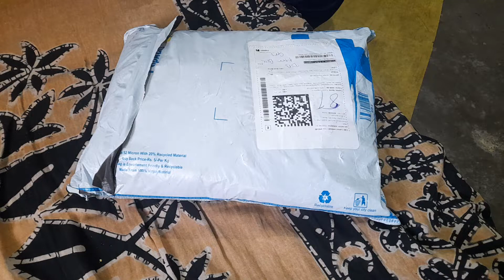unboxing T short only 50 rupees 4short on Flipkart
Unboxing tshort 500 rupees 4short
on Flipkart

my friend

ok bay bay